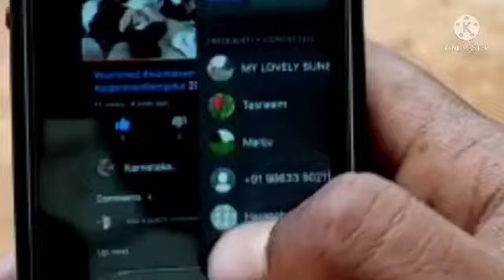Mahindra 575 di for sale in Karnataka kannada || second hand tractors sale in kannada Karnataka kann